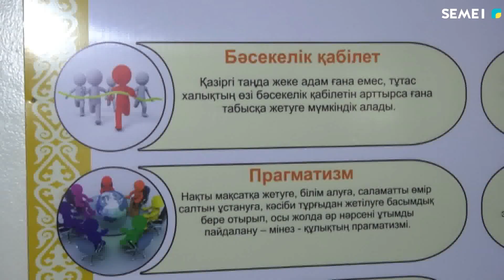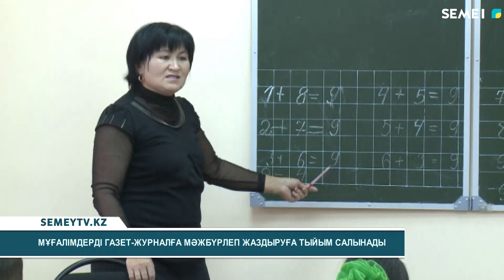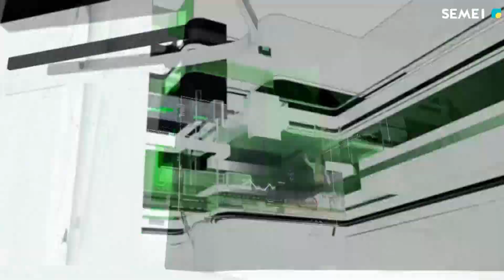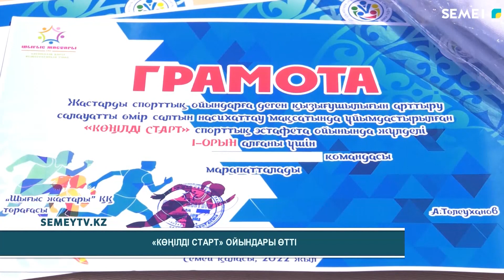Қорытынды жаңалықтар (16.05.2022)